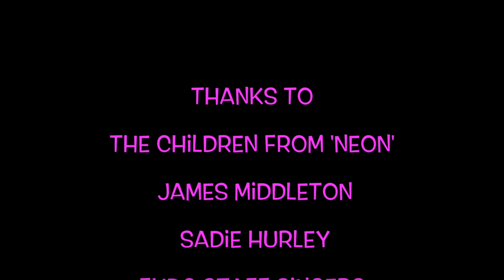Pick Me Up Before You Go Go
Folkestone and Hythe District Council Summer 2018 litter campaign video to encourage residents and visitors to put their litter in the bin or take it away with them if the bins are full.

Thanks to the children from 'Neon' - a performing arts group at the Quarterhouse, Folkestone and Council staff.

Original music by Wham!